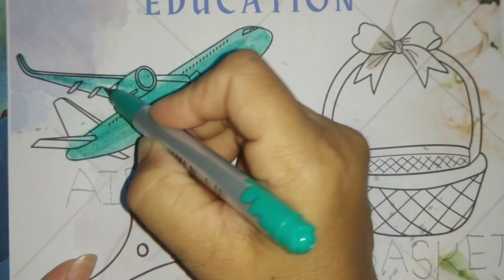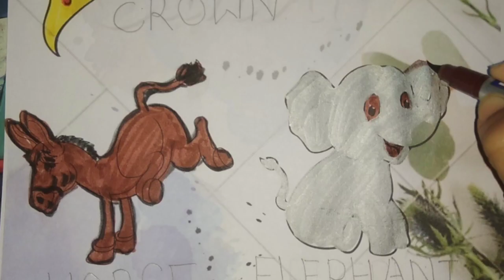alphabet for kids